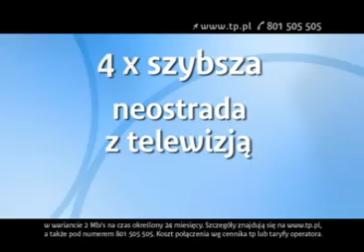Neo + pakiety promocja pazdziernik 2009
Film reklamowy Telekomunikacji Polskiej promujący neostradę z telewizją i VoD